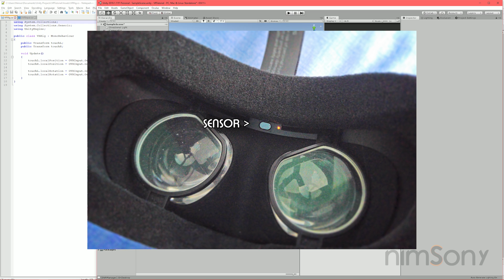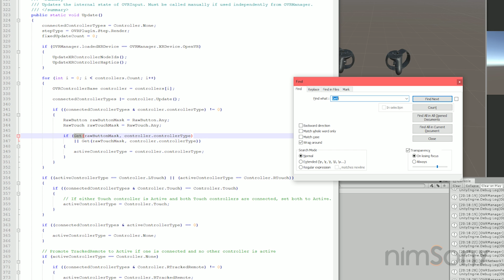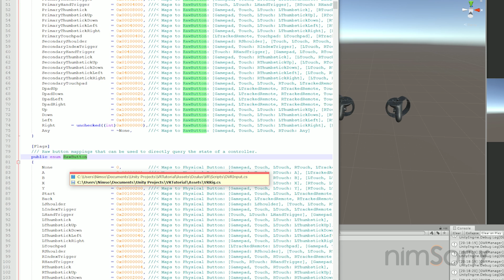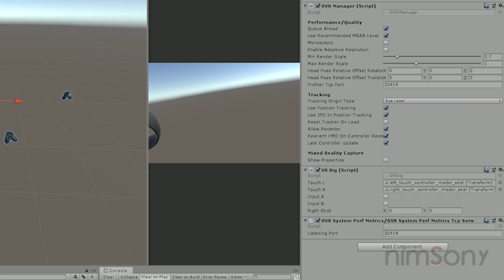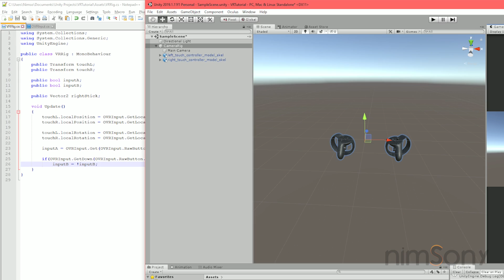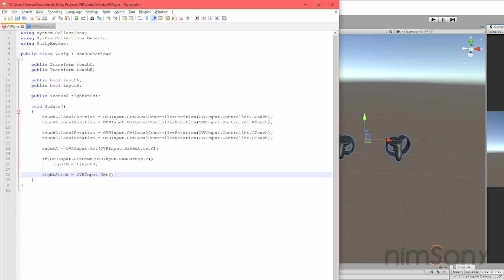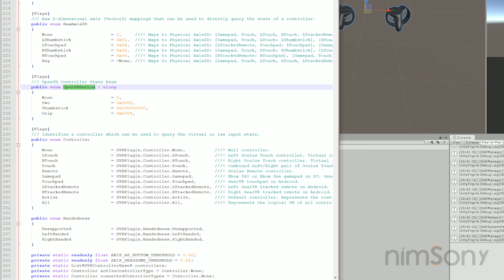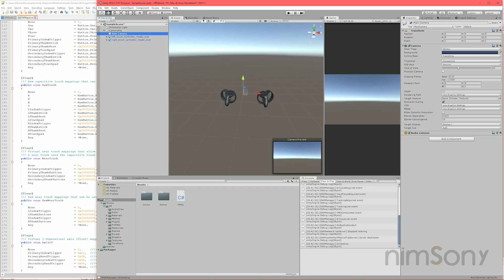Unity VR Tutorial p2 - Oculus OVR Inputs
A tutorial to get you started working with VR... Except no prefabs or pre-made assets.
Part 2 is about the basic inputs that we can access from the OVR plugin.